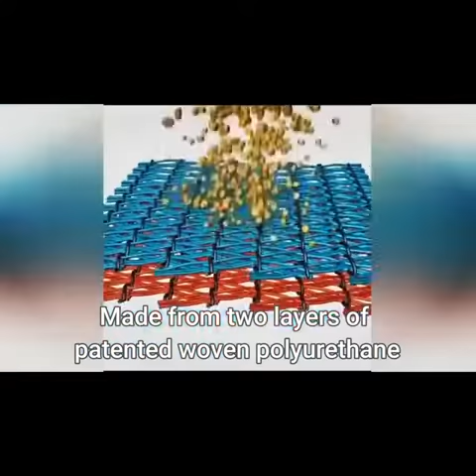Lightweight Sand Free Beach Mat